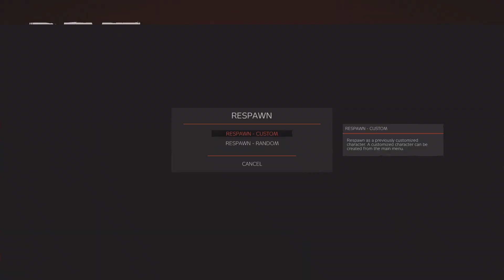The DayZ Conquest Chronicles | Taking Control Of BCP1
0-2:19 (Getting Geared Up)
2:20-11:38 (Near PERFECT Driving)
11:39-27:08 (Battle At Blue Checkpoint One)

The battle in Conquest has moved to THE BLUE'S first checkpoint! I heard it was infested with blues and wanted to help. This is what DayZ PVP is all about. You never know when you’ll come across another player, or how they will react to your presence.

I'm LionPride Gaming, this is a new DayZ PvP YouTube Channel that specializes in bringing high-quality content and entertainment to the DayZ PvP community. I've been an avid gamer most of my life, and I recently decided to turn this hobby into a profession! Going forward you can expect weekly videos and memorable gaming experiences. Currently, my channel is focused on DayZ PvP Moments, but I play a variety of types of missions with friends and head into the wilderness to test our might against the unpredictable forces of survival. Thanks for visiting!